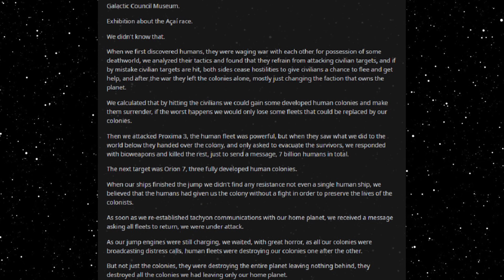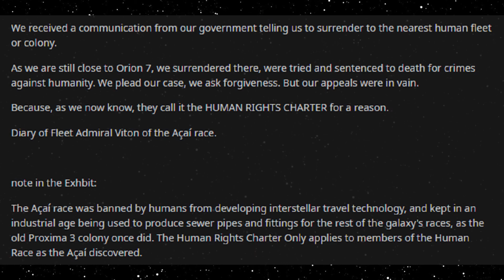Best HFY Reddit Stories: Human Rights Charter (r/HFY)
Not a mistake they'll make again.

An original story written, and granted permission to narrate by u/BruFoca

Current Patreons:
Roger Dial
J. Howard
Samuel king
Nathan Riek
Mezec
Nikolous Rice
Jeffery Needham
Dwavenminer
Daddy Jesus
Green Blaster07
Warutteri
Nick Hatley
John Etgar
Luis Medina
Adam Drawdy
James Erb
Evan Summers
pedro batista cepeda
Daniel Gartin
Jeromy Carmickle
Jeffrey hedlund
RUBEN
Tanner Ryan Jollet
Dan Chadwick
Dionysus
Jason Pearson
Wolflet
John J Riggan
Joel Nikula
Daq Britton
Erick Jaquez
Elitedrone
Weston Simmons
Mario Colon
Stephen Dower
Jonas GrundstrÃ¶m
Joey Bates
Brennan Robertson
michael lee
laurine manigat
Elim Tevir
Alexander Michael Fraser
Micky
Thee_ Number_Six
Raymond Demara
Christopher Heredia
Maze Zy
David Arva
Logan Herron
John Weaver
Malovich
Silvan Fricker
Mr. Karlsson
Manuel Garcia Soto
Jonathon Chasteler
KazuniTheAvali
Cloodden
genomephilanthropist
boone stover
Dustin Tijerina
Thobias Ã¥man
Nicholas Johnson
C Fern
TheBadassForunnerElite
oliver Pettersson
John Arians
eistee9683 .
SCP-49730
Jeff Kaiser
Alex Corl
Jess Hobart
Purple Magi
Matthew
william
Mr. NoNameA2601
Vengrov
Andre Tolmich
Dexxuleed
Ross Warden
Jason
Blighty
saber154
Cameron
Felipe Agudelo
juan ruvalcaba
Davin Smith
chaoticPopo
Possibly Here For Plot
Sapient_table
Vanopolis
Trey Hull
MÄ«onikoi
chzoe warford
Andrid9
daniel john gerhart
Mr.Monical
Kimball Boyd
but span
Shaun Jacobs
Enterprise
Tradainian
Quakes
Peter Crane
daniel mayo
Adrian IwaÅ„ski
Joshua brown
Dopamine Coma
Carl
Rusty Shackleford
Logan Jacobsen
Tech Priest Toaster
Thirteenth Angel
James Gregory
OyBoy413
Drakos
chaosdays
john
Yahsho Jinn
Chris Hogg
JordKriger
Nathaniel Krauss
Namel909
Devara Saira
Sturlaugur Arnar Kristinsson
Michael Morse
Nick Devor
Mitchell Taylor
PATRICK JAN JOSUA DAVIDSEN
Imp erishable
dioriteigneous
NightVision
Nathan west
matthew baker
Danger N00dle
DragenDragoon
Corbin Mcneill
nick davie
OTTO DBS Gaming
Danial Zujkowski
Dalmenuis
Tyler Bremer
eyes downfield
king vice
Barrage balloon
Roy Nicolaysen
Merlin Morgan
DebautcheryDecanter
julekule
Dragonking
Jonathan Torrez
Riokan
Juliano De Luca
Brice Abbott
Arin Storm
Logan Kuhlman
CLOROX D VIKING
Wln424
Viridity one
ShadaePrajschet
jordan simmons
Joey
iamblt
some wierd guy
Chandler Riley
Thomas Panis
John Meek
turnip hunter
Jarrett Campos
shadow sword001
joshua stone
Jim Flint
koollman
Dank Matter
Alex Farmer